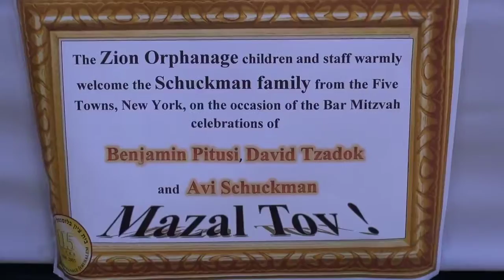Zion Orphanage - Bar Mitzvah Highlights